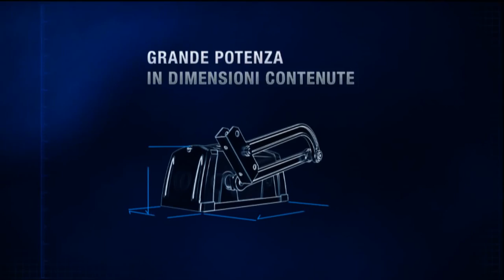Автоматика для распашных ворот CAME Ferni (рычажная)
Работаем по городу Черкассы, Смела, Канев, Золотоноша и области
г. Черкассы ул. Максима Зализняка, 138

Swing gate automation CAME Ferni
Automazione per cancello battente CAME Ferni